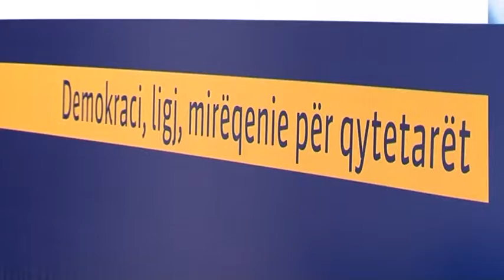BASHA ME VENDORET ABCNews 16 Tetor 2013